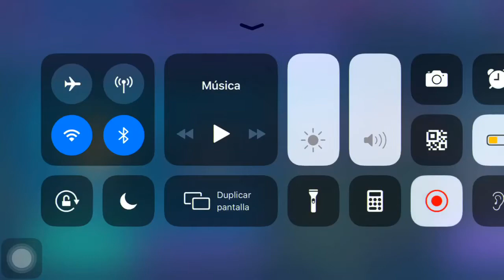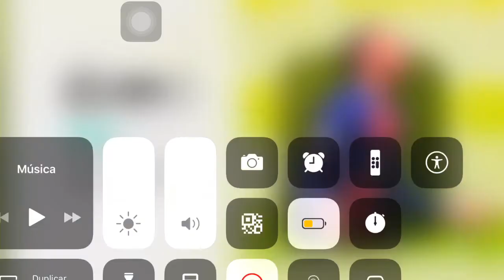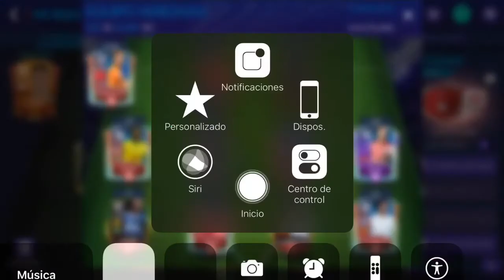Primer vlog de FIFA MOBILE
Díganme si quieren que suba mas videos editados y sobre el tema